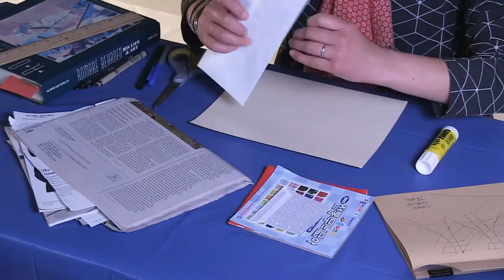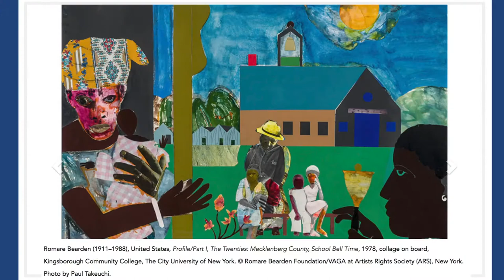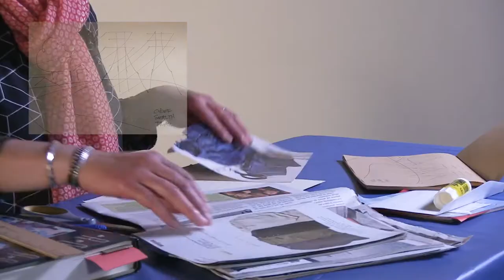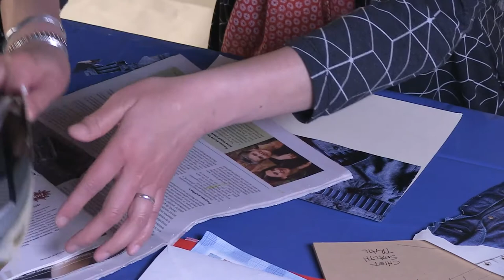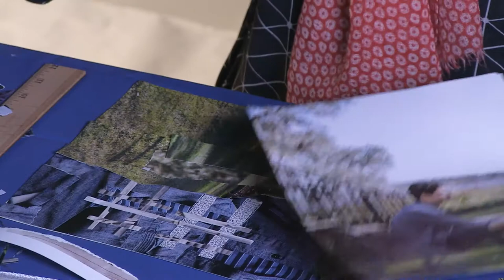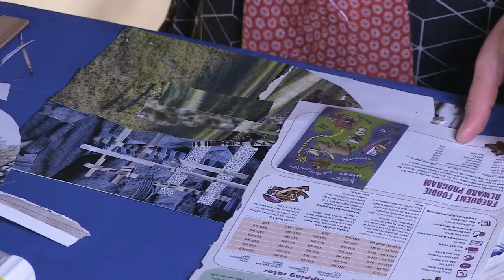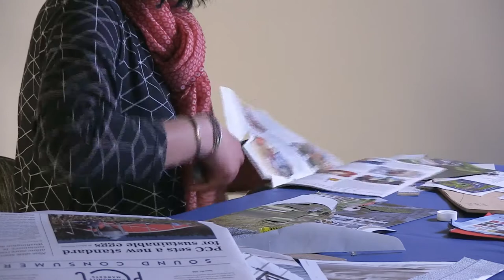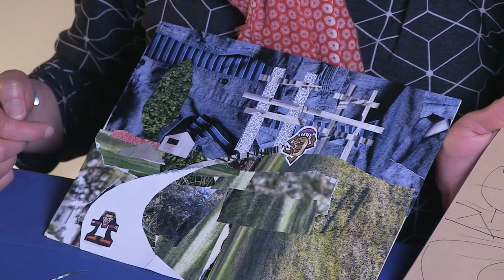Collage from Observation with Carina A. del Rosario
Create a collage while exploring art concepts of shape, color, texture and contrast with teaching artist Carina A. del Rosario. This lesson is great for learners of all ages, particularly youth grades 3-8.